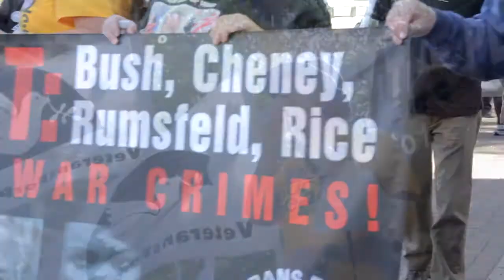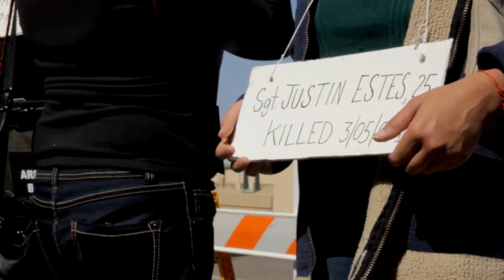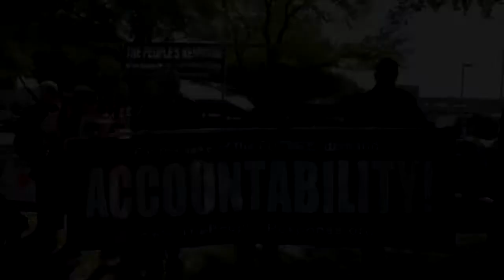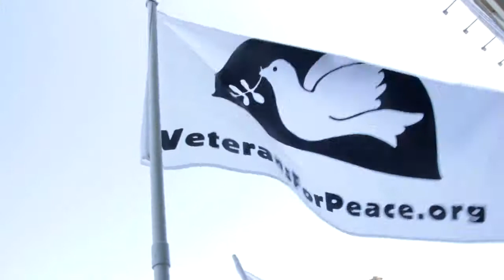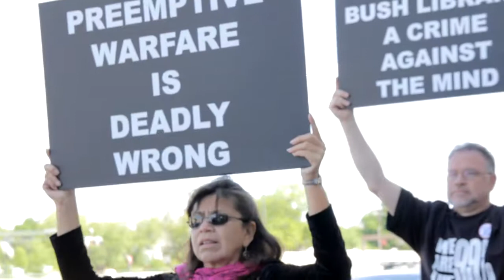The People's Response: President Bush Center Protest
This short documentary covers the protest held across the street from the President Bush Center organized by The People's Response. With chants to arrest Bush and Cheney for War Crimes, the march was an expression of the American public seeking to hold their leaders accountable for their actions.

3 protesters were arrested for simply walking across the street while Bush talks about the importance of human freedom and civil rights.